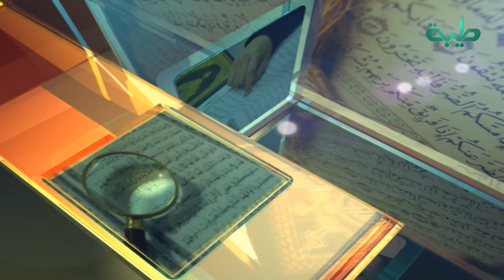برنامج التفسير الواضح | فضيلة الشيخ د. عبدالحي يوسف | تفسير سورة الشورى من الآية 29-43